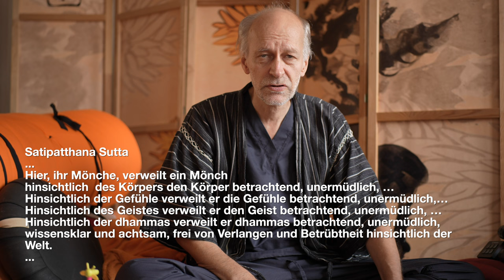Endlose NichtEinführung Stilles Sitzen - Sen-Ge-Ku Session 241019